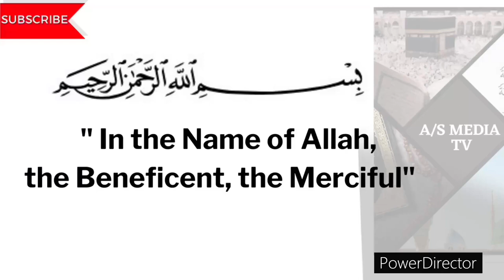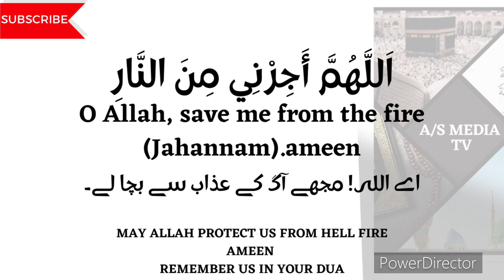DHIKR FOR LAYLATUL QADR